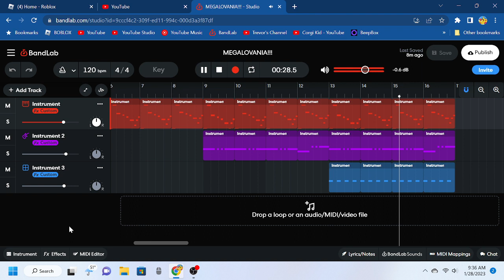Im remixing Megalovania